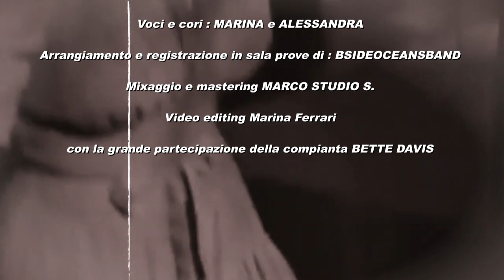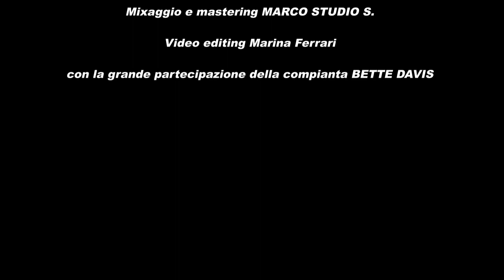" BETTE DAVIS EYES " MARINA FERRARI - Collaborazione con B-Side Oceansband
Beautiful cover song, in honor of the great Hollywood actress BETTE DAVIS .. famous for her intense acting and for her look, her very strange eyes not particularly beautiful but expressive and sad.
with the live collaboration of the friends of the group from Sardinia @ B-Side Oceansband and my voice in harmony with the voice of the singer Alessandra I made this video that I hope you will enjoy good viewing and listening.

Bellissimo brano cover, in onore della grande attrice di Hollywood BETTE DAVIS .. famosa per la sua recitazione intensa e per il suo sguardo, i suoi occhi molto strani non particolarmente belli ma espressivi e tristi.
con la collaborazione live degli amici del gruppo della Sardegna @B-Side Oceansband  e la mia voce in armonia con la voce della cantante Alessandra ho realizzato questo video che spero gradirete buona visione e ascolto.
alla batteria : @grabieli_89
alla chitarra : @inaki_ras
alla chitarra basso : @mario.bandel
alla voce : @alessandrataiettiberton